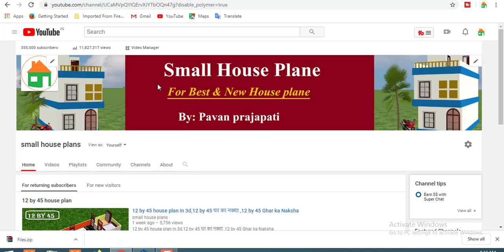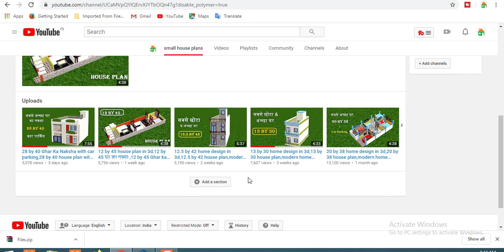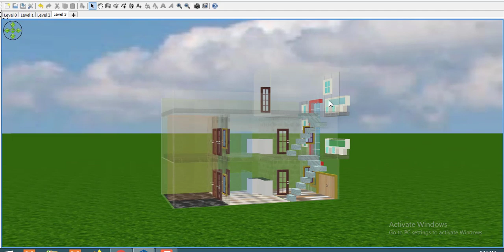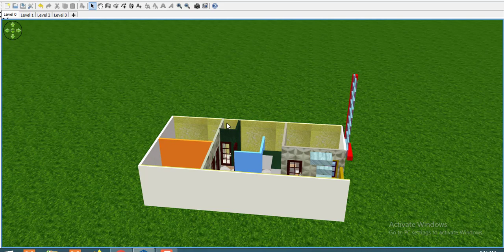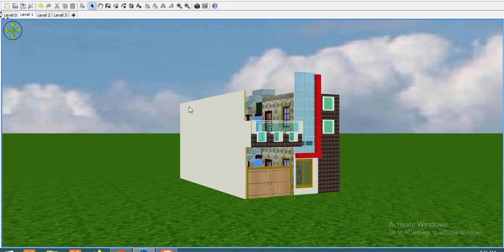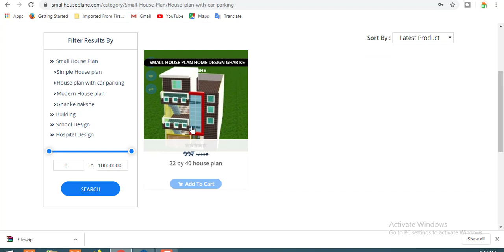small house plan 22 by 40 in 3d,22 by 40 घर का नक्शा ,सबसे अच्छा घर का डिजाईन मात्र 22 by 40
Today we are discuss about 22 by 40 house plan.the total area  of the plan  is 880 sqft.  this area is best for making a small house.we make a very  beautiful house in this area.you can see all detail about 22 by 40 home design.